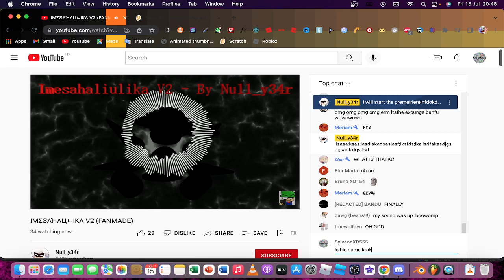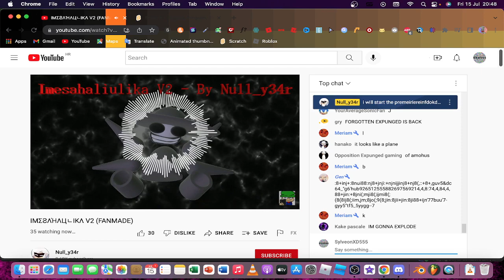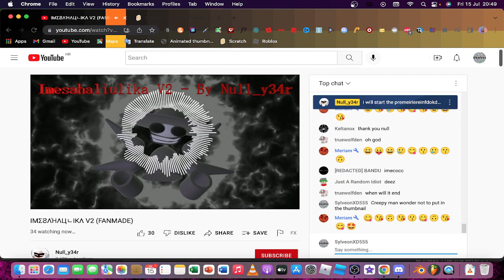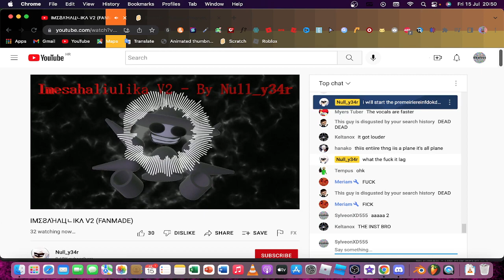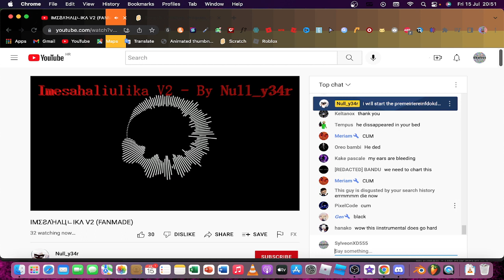me just reacting to this video by null while it was premiering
Previously: me v4 scopomania
Credit to everyone.
Maybe has swearing
and i am not getting into the thumbnail
Credit to @Nully34rNoFake ? hi?